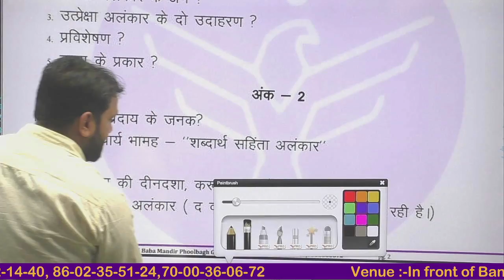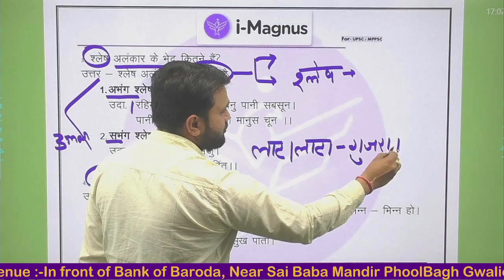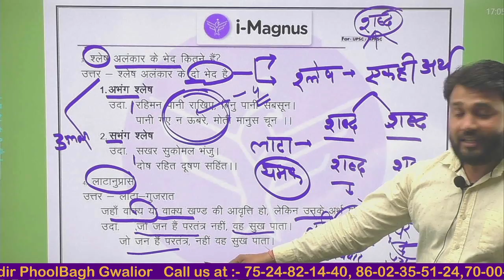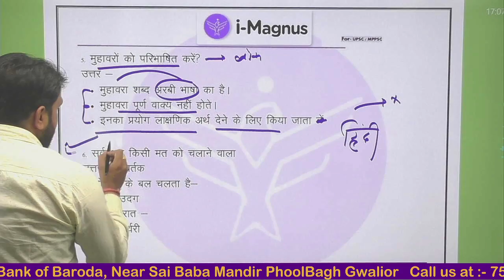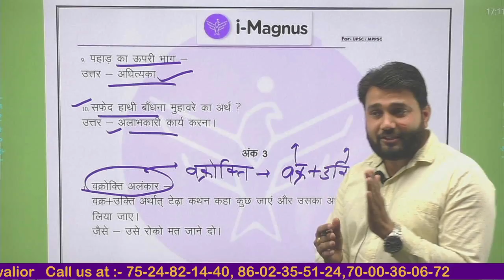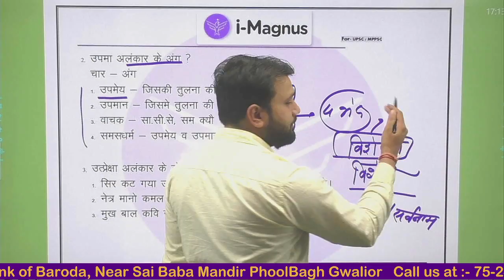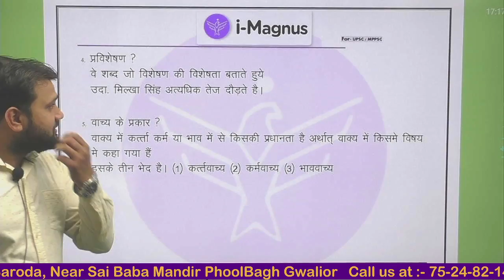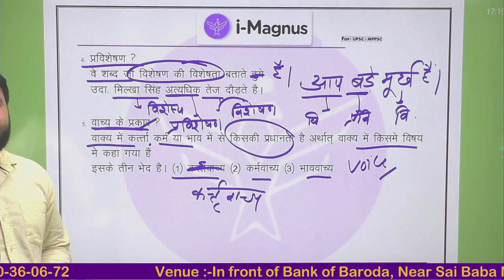MPPSC Mains || Paper 5th || Answer Writing कैसे Improve करें || 15-march-22 By:Amit Sir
In this session, Instructor  Amit Sir  will discuss the MPPSC Mains || Paper 5th || Answer Writing कैसे Improve करें || 15-march-22    one of the most important topics for MPPSC EXAMS.